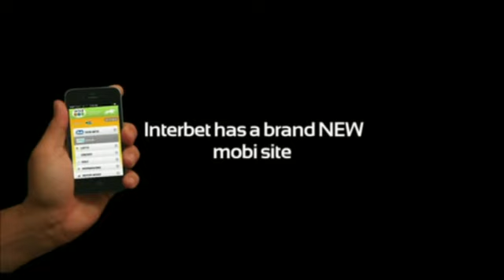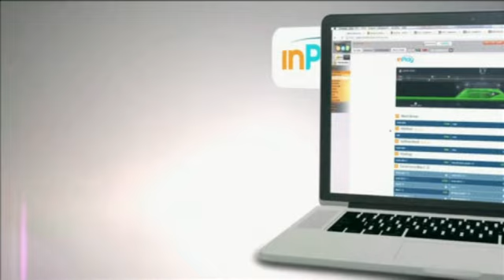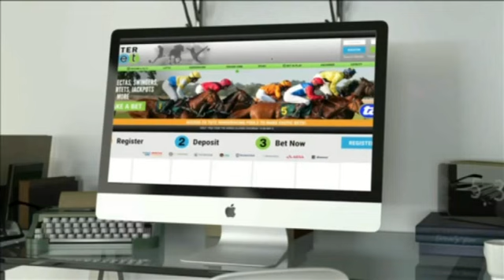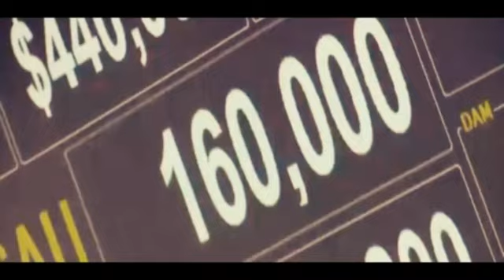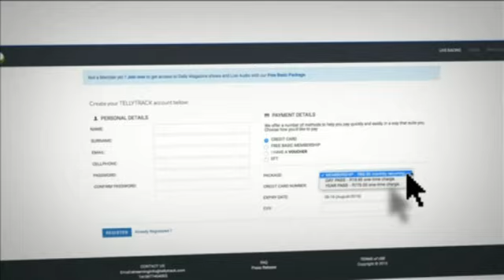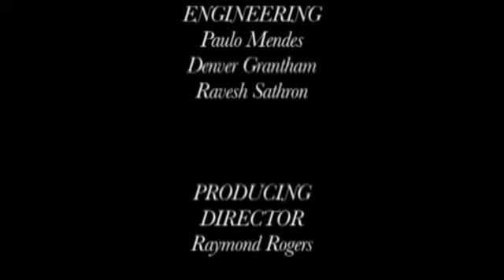Winning Ways Show 20180409